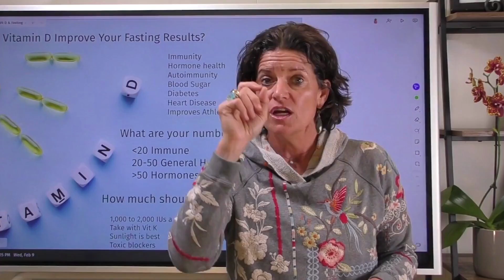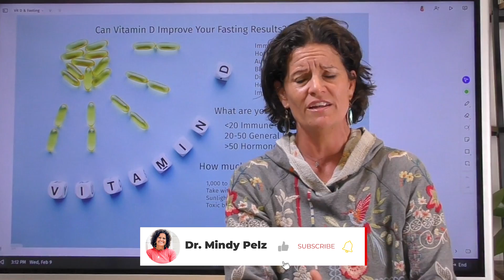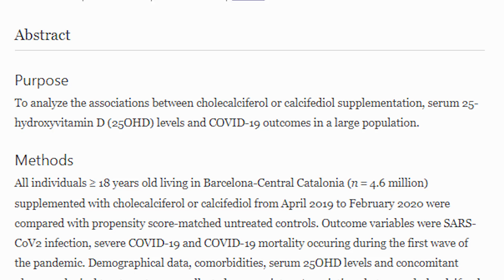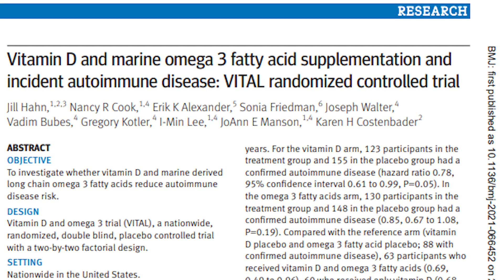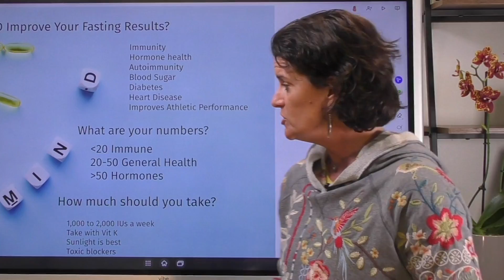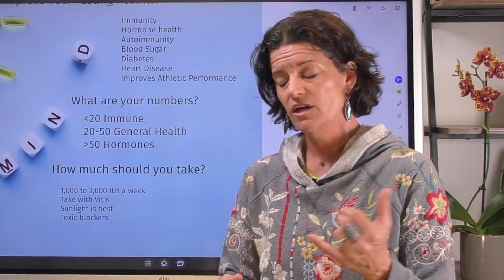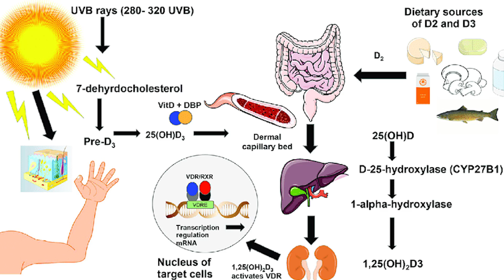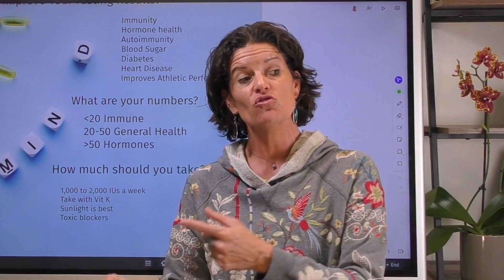Can Vitamin D Improve Your Fasting Results?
TIMELINE:

00:00  Intro
01:12  Vitamin  D health benefits
02:48  Vitamin D supports immunity
03:31  Vitamin D for hormonal health
03:53  Vitamin D for autoimmunity
04:33  Vitamin D and fasting
05:47  Healthy Vitamin D levels
07:25  How many Vitamin D supplements should you take?
08:15  Vitamin D from sunlight
08:39  Toxic blockers

REFERENCES:

Vitamin D and marine omega 3 fatty acid supplementation and incident autoimmune disease: VITAL randomized controlled trial

Vitamin D and Temporomandibular Disorders: What Do We Know So Far?

Vitamin D supplementation and COVID-19 risk: a population-based, cohort study